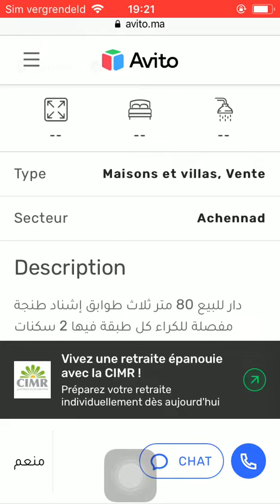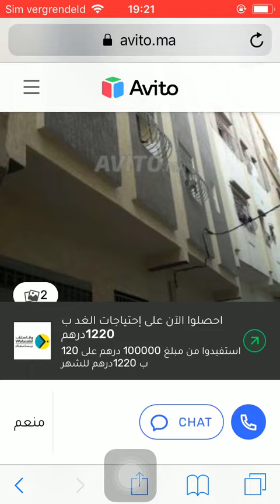House for sale Tanger #2027, Huis te koop Tanger, Maison à vendre